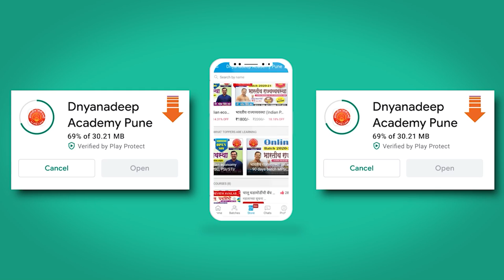MPSC Combine Grp B PSI Mains: Law Online Batch By Amol Bhambare Sir | Dnyanadeep Academy,Pune